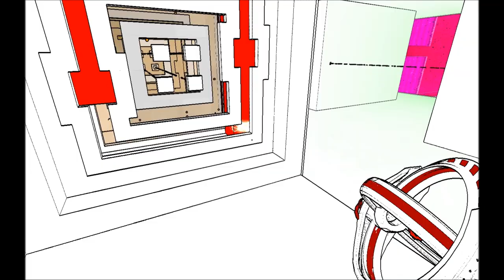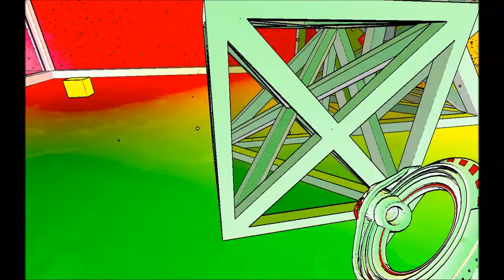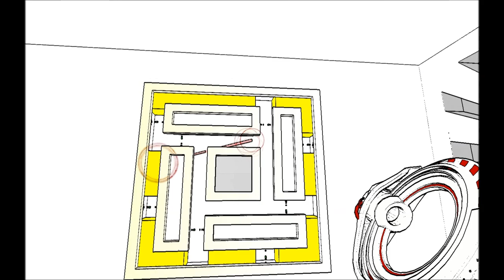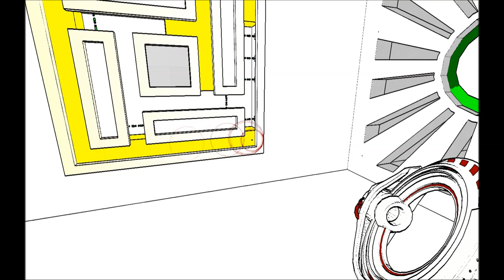AntiChamber - SPOILERS - Four Different Exits + Just a little bit shy & Closing the Gap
Three exits, really, since you come in through one, which makes it an entrance. Or something. Anyway. Click 'read more' for quick links.

Green exit: 0:00
Closing the Gap: 0:25
Yellow Exit: 1:10
A little bit shy: 1:50
Red Exit: 3:20
One Long Corridor: 4:00